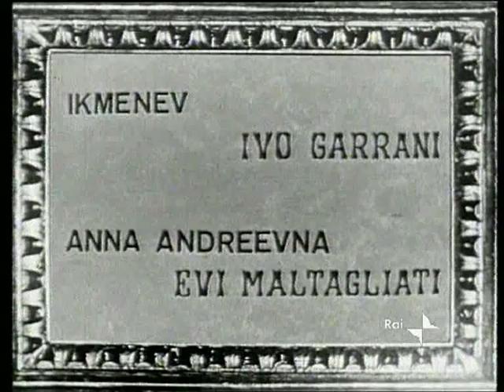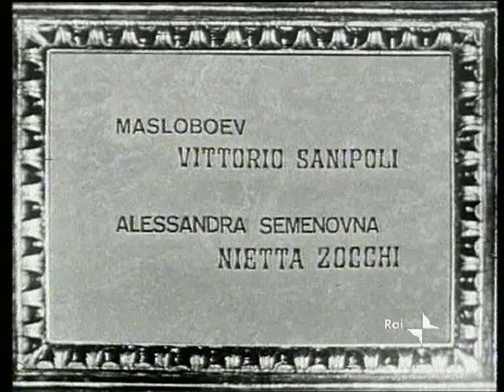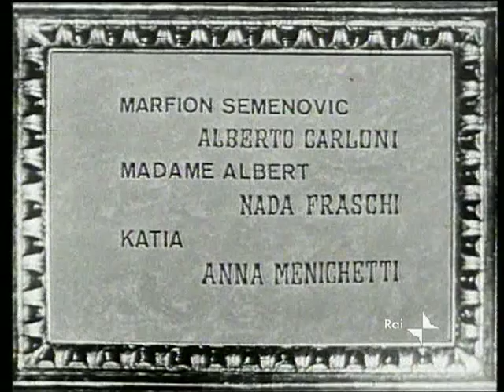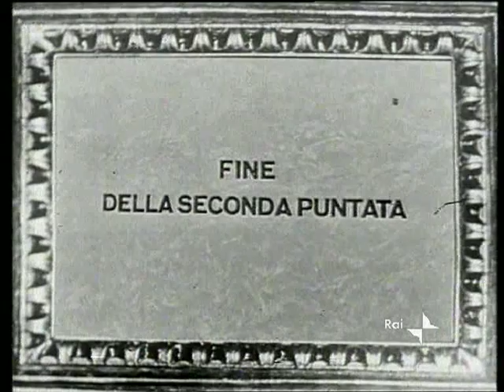Umiliati e offesi 2/9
Sceneggiato in 4 puntate di fedor Dostoevskii -1958-  con Enrico Maria Salerno,Evi Maltagliati,Anna Maria Guarnieri,Ivo Garrani,Warner Bentivegna,Mario Feliciani,Pina Cei,Vira Silenti